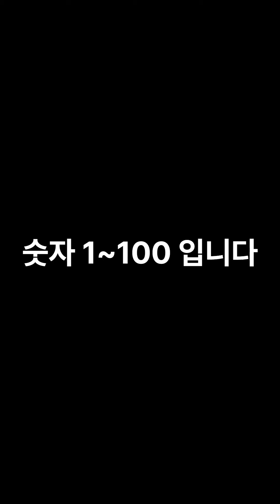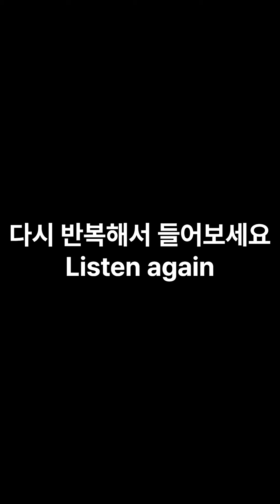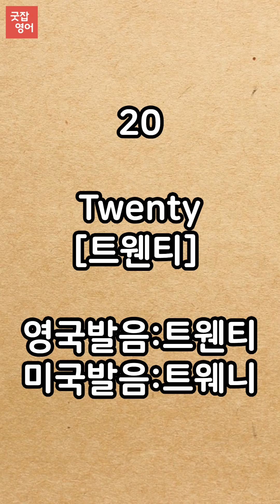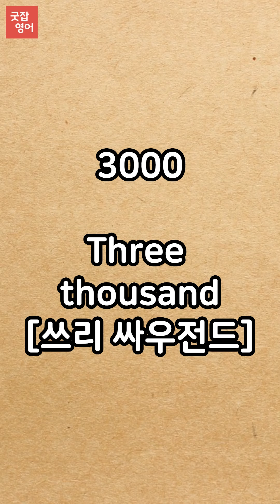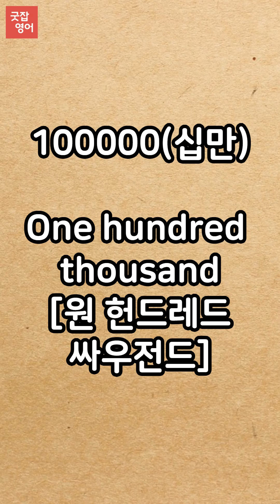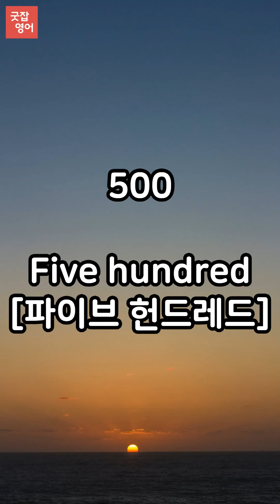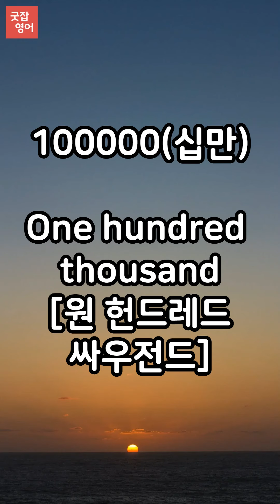영어로 숫자 읽는 방법/1~100 영어로 읽기 이 영상 하나로 끝내세요/듣다보면 외워져요/쉽고 빠르게/왕초보 기초영어회화/영어반복듣기/수면 영어영상 #51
1~100 영어로 숫자 읽기입니다
뒷부분은 1천, 1만, 10만, 100만 단위도 있습니다
틀어 놓고 주무셔도 좋고, 다른 일 하실 때 틀어 놓으셔도 좋습니다
듣다보면 외워집니다 입으로 따라하시면 더욱 효과적입니다
그냥 틀어만 놓으세요
화이팅!

00:00 인트로
00:10 시작
00:10 숫자 1~9
1:24 숫자 10~19
2:57 숫자 20~29
4:37 숫자 30~39
6:17 숫자 40~49
7:57 숫자 50~59
9:38 숫자 60~69
11:22 숫자 70~79
13:05 숫자 80~89
14:42 숫자 90~100
16:32 윗 단위~